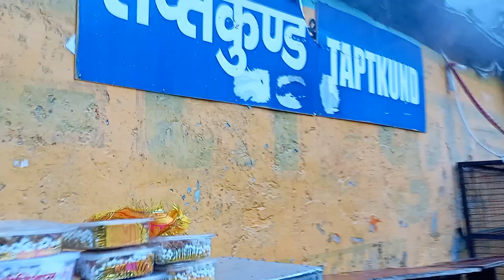badrinath dham ke sampurn darshan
badrinath dham | बद्रीनाथ धाम व मंदिर के सम्पूर्ण दर्शन | देवभूमि उत्तराखंड चमोली | नारायण मंदिर💐💐

हिन्दुओं के चार धामों में से एक बद्रीनाथ धाम भगवान विष्णु का निवास स्थल है। यह भारत के उत्तरांचल राज्य में अलकनंदा नदी के बाएं तट पर नर और नारायण नामक दो पर्वत श्रेणियों के बीच स्थित है। गंगा नदी की मुख्य धारा के किनारे बसा यह तीर्थस्थल हिमालय में समुद्र तल से 3,050 मीटर की ऊंचाई पर स्थित है। आओ जानते हैं इसके 10 रहस्य।

भ्रम मिटाएं- हिन्दुओं के चार धाम तीर्थ स्थल के नाम हैं- बद्रीनाथ, द्वारिका, जगन्नाथ और रामेश्‍वरम। ये चार धाम प्रमुख है, लेकिन जब व्यक्ति बद्रीनाथ दर्शन करने जाता है तो उसे गंगोत्री, यमुनोत्री और केदारनाथ के दर्शन भी करना चाहिए। इन चारों को मिलाकर छोटा चार धाम कहा गया है।

1.केदारनाथ को जहां भगवान शंकर का आराम करने का स्थान माना गया है वहीं बद्रीनाथ को सृष्टि का आठवां वैकुंठ कहा गया है, जहां भगवान विष्णु 6 माह निद्रा में रहते हैं और 6 माह जागते हैं। यहां बदरीनाथ की मूर्ति शालग्रामशिला से बनी हुई, चतुर्भुज ध्यानमुद्रा में है। यहां नर-नारायण विग्रह की पूजा होती है और अखण्ड दीप जलता है, जो कि अचल ज्ञानज्योति का प्रतीक है।

2.बद्रीनाथ का नाम इसलिए बद्रीनाथ है क्योंकि यहां प्रचुर मात्रा में पाई जाने वाली जंगली बेरी को बद्री कहते हैं। इसी कारण इस धाम का नाम बद्री पड़ा। यहां भगवान विष्णु का विशाल मंदिर है और यह संपूर्ण क्षेत्र प्राकृति की गोद में स्थित है।

3.केदार घाटी में दो पहाड़ हैं- नर और नारायण पर्वत। विष्णु के 24 अवतारों में से एक नर और नारायण ऋषि की यह तपोभूमि है। उनके तप से प्रसन्न होकर केदारनाथ में शिव प्रकट हुए थे। दूसरी ओर बद्रीनाथ धाम है जहां भगवान विष्णु विश्राम करते हैं। कहते हैं कि सतयुग में बद्रीनाथ धाम की स्थापना नारायण ने की थी। भगवान केदारेश्वर ज्योतिर्लिंग के दर्शन के बाद बद्री क्षेत्र में भगवान नर-नारायण का दर्शन करने से मनुष्य के सारे पाप नष्ट हो जाते हैं और उसे जीवन-मुक्ति भी प्राप्त हो जाती है। इसी आशय को शिवपुराण के कोटि रुद्र संहिता में भी व्यक्त किया गया है।

4.पुराणों अनुसार भूकंप, जलप्रलय और सूखे के बाद गंगा लुप्त हो जाएगी और इसी गंगा की कथा के साथ जुड़ी है बद्रीनाथ और केदारनाथ तीर्थस्थल की रोचक कहानी। भविष्य में नहीं होंगे बद्रीनाथ के दर्शन, क्योंकि माना जाता है कि जिस दिन नर और नारायण पर्वत आपस में मिल जाएंगे, बद्रीनाथ का मार्ग पूरी तरह बंद हो जाएगा। भक्त बद्रीनाथ के दर्शन नहीं कर पाएंगे। पुराणों अनुसार आने वाले कुछ वर्षों में वर्तमान बद्रीनाथ धाम और केदारेश्वर धाम लुप्त हो जाएंगे और वर्षों बाद भविष्य में भविष्यबद्री नामक नए तीर्थ का उद्गम होगा। यह भी मान्यता है कि जोशीमठ में स्थित नृसिंह भगवान की मूर्ति का एक हाथ साल-दर-साल पतला होता जा रहा है। जिस दिन यह हाथ लुप्त हो जाएगा उस दिन ब्रद्री और केदारनाथ तीर्थ स्थल भी लुप्त होना प्रारंभ हो जाएंगे।

5.मंदिर में बदरीनाथ की दाहिनी ओर कुबेर की मूर्ति भी है। उनके सामने उद्धवजी हैं तथा उत्सवमूर्ति है। उत्सवमूर्ति शीतकाल में बरफ जमने पर जोशीमठ में ले जाई जाती है। उद्धवजी के पास ही चरणपादुका है। बायीं ओर नर-नारायण की मूर्ति है। इनके समीप ही श्रीदेवी और भूदेवी है।

6.भगवान विष्णु की प्रतिमा वाला वर्तमान मंदिर 3,133 मीटर की ऊंचाई पर स्थित है और माना जाता है कि आदि शंकराचार्य, आठवीं शताब्दी के दार्शनिक संत ने इसका निर्माण कराया था। इसके पश्चिम में 27 किमी की दूरी पर स्थित बद्रीनाथ शिखर कि ऊंचाई 7,138 मीटर है। बद्रीनाथ में एक मंदिर है, जिसमें बद्रीनाथ या विष्णु की वेदी है। यह 2,000 वर्ष से भी अधिक समय से एक प्रसिद्ध तीर्थ स्थान रहा है।

7. बद्रीनाथ में अन्य कई प्राचीन स्थल हैं। जैसे अलकनंदा के तट पर स्थित अद्भुत गर्म झरना जिसे 'तप्त कुंड' कहा जाता है। एक समतल चबूतरा जिसे 'ब्रह्म कपाल' कहा जाता है। पौराणिक कथाओं में उल्लेखित एक 'सांप' शिल्ला है। शेषनाग की कथित छाप वाला एक शिलाखंड 'शेषनेत्र' है। भगवान विष्णु के पैरों के निशान हैं- 'चरणपादुका'। बद्रीनाथ से नजर आने वाला बर्फ से ढंका ऊंचा शिखर नीलकंठ, जो 'गढ़वाल क्वीन' के नाम से जाना जाता है।

8.पौराणिक कथाओं और यहां की लोक कथाओं के अनुसार यहां नीलकंठ पर्वत के समीप भगवान विष्णु ने बाल रूप में अवतरण किया था। कहते हैं कि भगवान विष्णुजी अपने ध्यानयोग और विश्राम हेतु एक उपयुक्त स्थान खोज रहे थे और उन्हें अलकनंदा नदी के समीप यह स्थान बहुत भा गया। उस वक्त यह स्थान भगवान शंकर और पार्वती का निवास स्थान था। ऐसे में विष्णु के एक युक्ति सोची।

एक दिन शिव और पार्वती भ्रमण के लिए बाहर निकले और जब वे वापस लौटे तो उन्होंने द्वार पर एक नन्हे शिशु को रोते हुए देखा। माता पार्वती की ममता जाग उठी। वह उस शिशु को उठाने लगी तभी शिव ने रोका और कहा कि उस शिशु को मत छुओ। पार्वती ने पूछा क्यों? शिव बोले यह कोई अच्छा शिशु नहीं है। सोचो यह यहां अचानक कैसे और कहां से आ गया? दूर तक कोई इसके माता पिता नजर नहीं आते। यह कोई बच्चा नहीं बल्की मायावी लगता है।

लेकिन माता पार्वती नहीं मानी और वह बच्चे को उठाकर घर के अंदर ले गई। पार्वती ने बच्चे को चुप कराया और उसे दूध पिलाया। फिर वह बच्चे को वहीं सुलाकर शिव के साथ नजदीक के एक गर्म झरने में स्नान करने के लिए चली गई। जब वे दोनों वापस लौटे तो उन्होंने देखा की घर का दरवाजा अंदर से बंद था।

सम्पूर्ण बदरीनाथ धाम के दर्शनबद्री नाथ धाम के ऐसे दर्शन पहले कभी नही हुवे होंगे।चमोली का बद्री नाथ मंदिर#मंदिर बद्रीनाथ धामजय बद्रीविशालश्री लक्ष्मी नारायण जी2022दर्शनViral videoafrican boy crying and laughing viral videoviral videossocial media viral video2022बद्रीनाथ